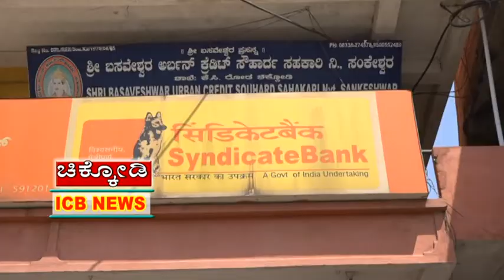ಜನಧನ ಅಕೌಂಟನಿಂದ ಹಣ ಪಡೆಯಲು ಸಾಲು ಸಾಲಾಗಿ ನಿಂತ ಚಿಕ್ಕೋಡಿ ಜನತೆ